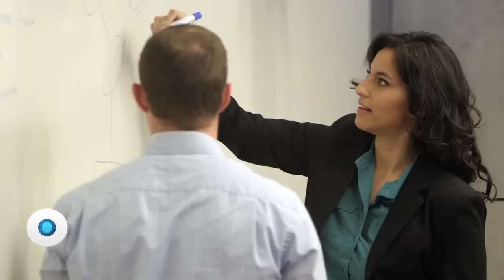Todos los hombres son iguales | Reporte Indigo 816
Te aconsejo que desde hoy empieces a mirar dentro de ti cuando algún error ajeno te haga sentir malestar, pues ahí tienes una gran oportunidad para reconocer que “si te choca, te checa”